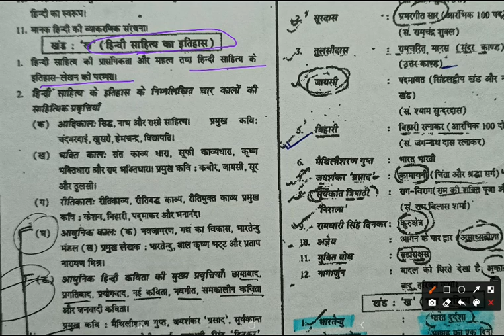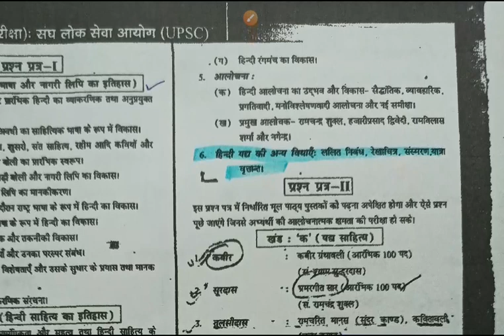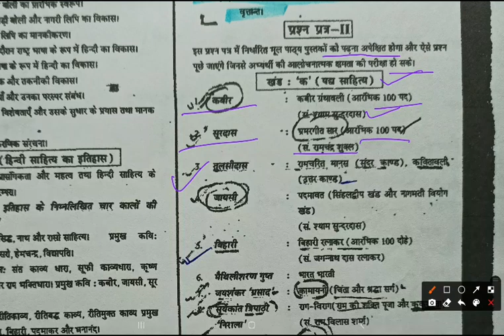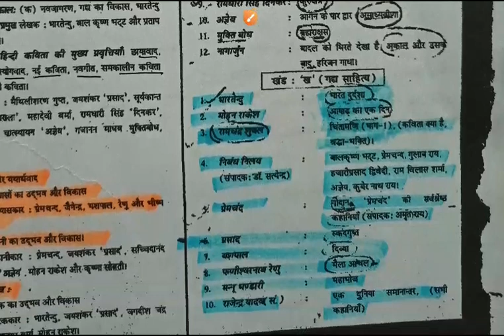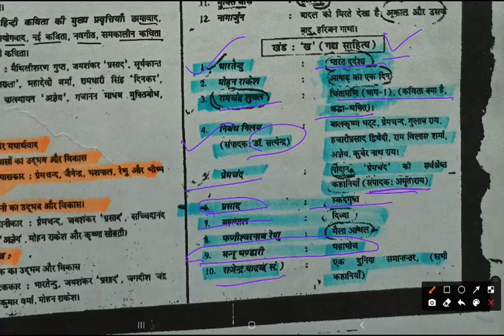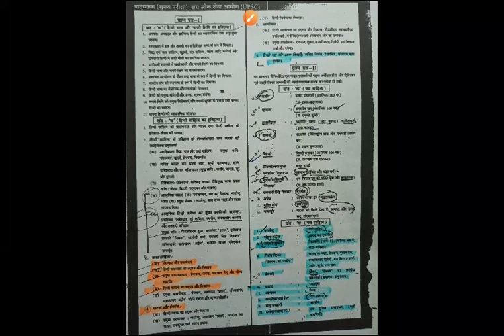Hindi Sahitya syllabus for UPSC OPTIONAL SUBJECT OF IAS EXAM